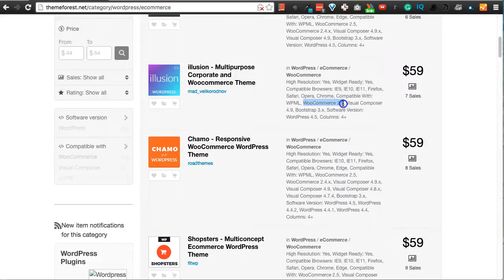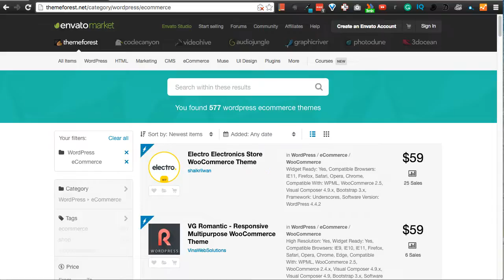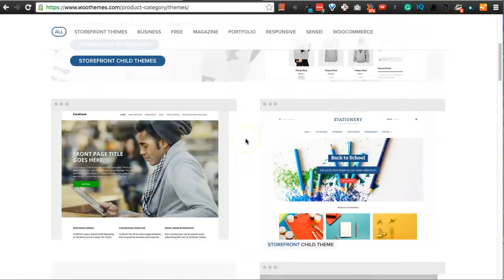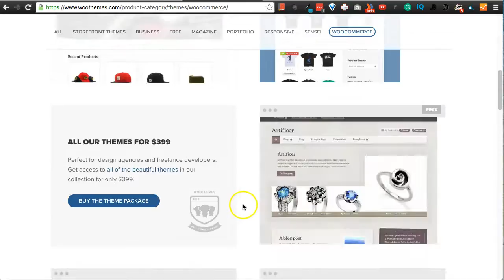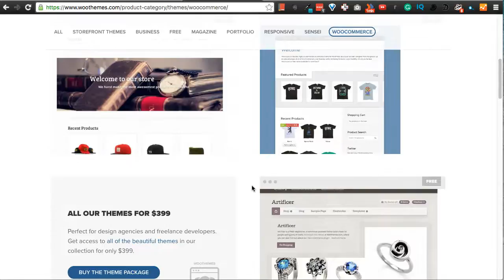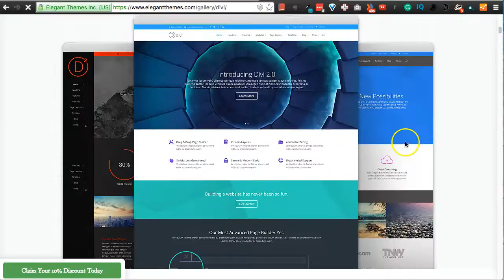E-Commerce en WordPress - Elegir tema para WooCommerce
Como elegir un tema para WooCommerce, encuentra opciones de temas. Themeforest, WooThemes, MyThemeShop o Divi de Elegant Themes.